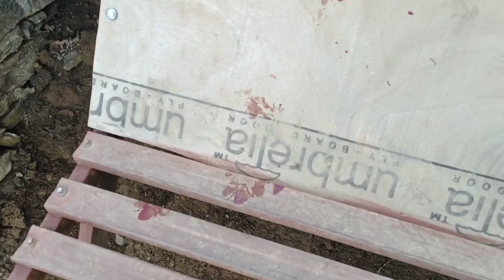भारत यात्रा पहले मुझ पर हमला होते होते बचा और अब इस कुत्ते पर तेंदुए ने किया हमला रात के 12.00 बजे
vijay riya
vlog
vlogs
funny vlog
vlog video
daily vlog
new vlog video
daily vlogger
daily vlogs india
daily vlogs
Hindi vlogs
gareebmsvlogs
gareebmsvlog
Uttarpradesh vlog
Village vlog
Village food
Gareebmsgaming vlogs
Gareebmsgaming lifestyle
Gareebmsgaming new vlog
Gareebmsgaming vlogs
Gareebmsgaming new vlog video
Without Money Survival Man
Without Money Survival Man vlogs
Without Money Survival Man videos
Without Money Survival Man vlog videos